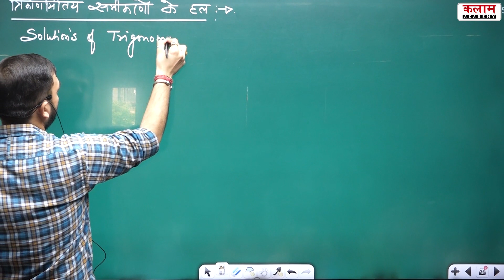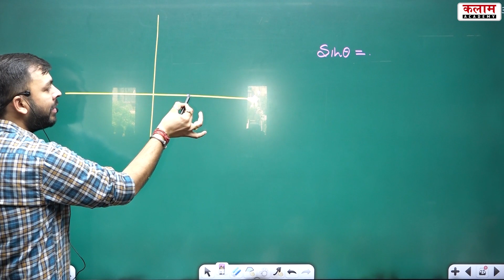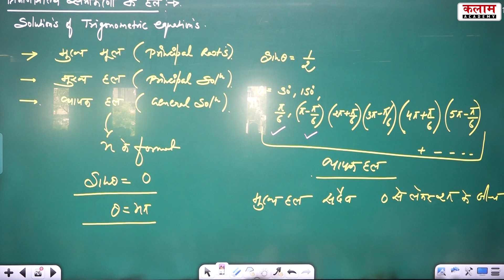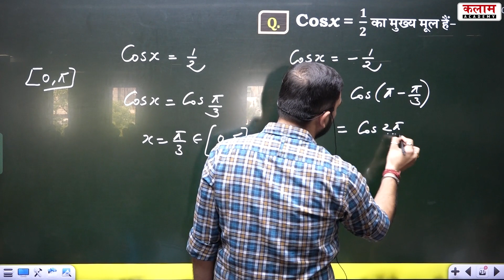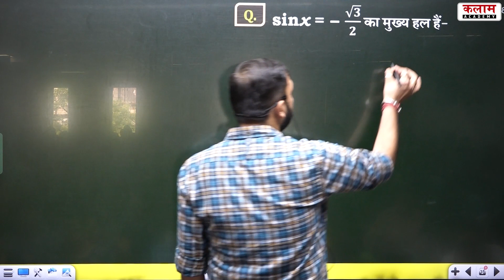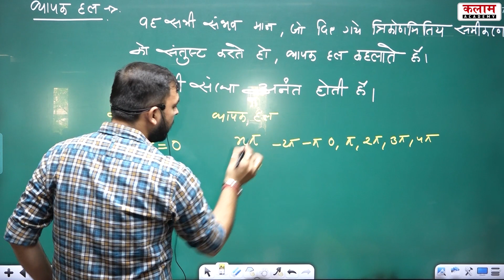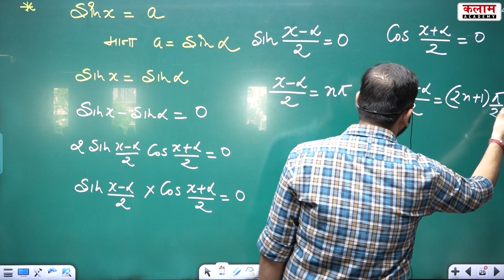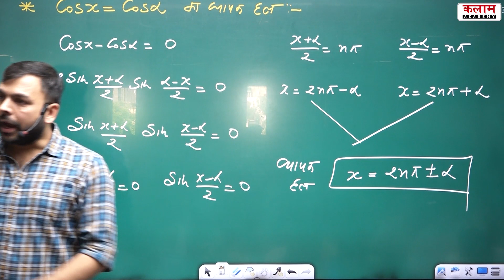त्रिकोणमिति (Trigonometry) Class-4 | 1st Grade, 2nd Grade, 3rd Grade Teacher | Maths by Jagdeep Sir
त्रिकोणमिति (Trigonometry) Class-4 | 1st Grade, 2nd Grade, 3rd Grade Teacher | Maths by Jagdeep Sir | Kalam Academy Sikar

Join OUR Telegram CHANNELS👇
☞ टेलीग्राम :--